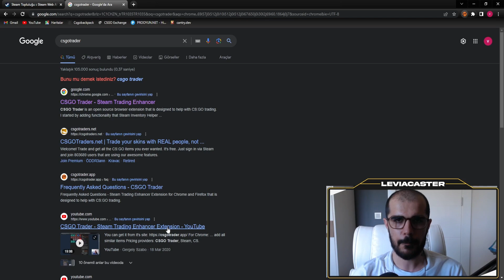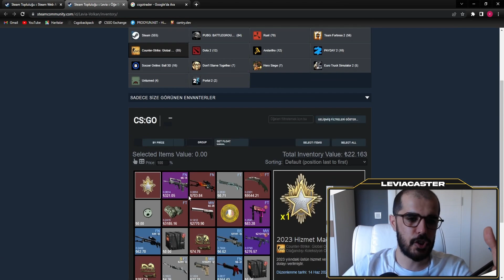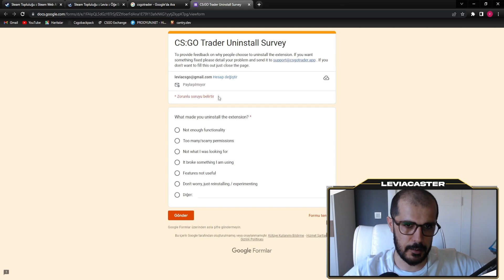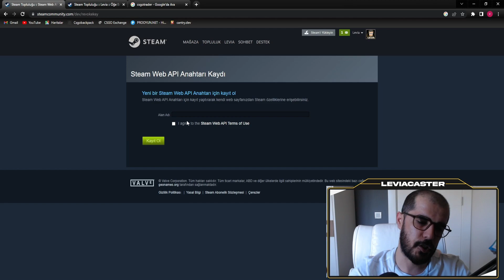Neredeyse DOLANDIRILIYORDUM! API Key'den dolandırılma!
Neredeyse DOLANDIRILIYORDUM! API Key'den dolandırılma! Daha fazla yatırım için Discord sunucusuna katılmayı unutmayın.

Muazzam skinlere sahip olmak artık çok kolay yapmanız gereken tek şey Keydrop linkime tıklayıp siteyi keşfetmek!
(%10 yükleme bonusu ve 0.50$ bedava)